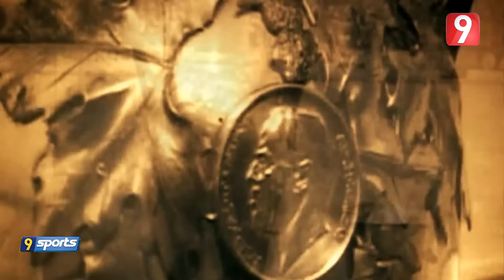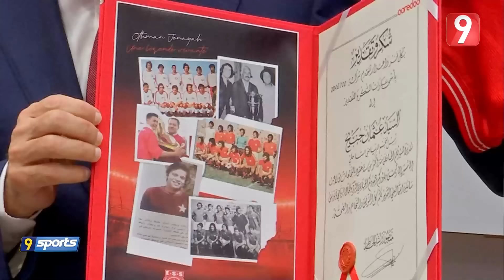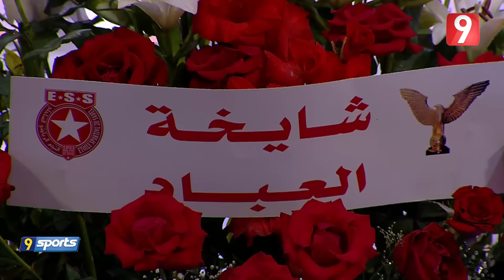Attessia Sport S05 Ep43 P01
لمشاهدة ومتابعة جميع حلقات برنامج Attessia_Sport